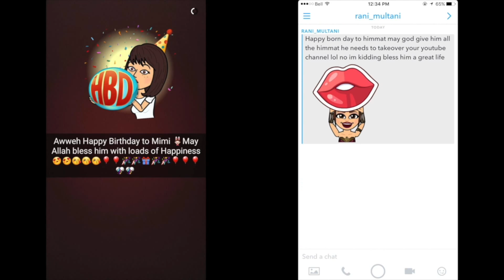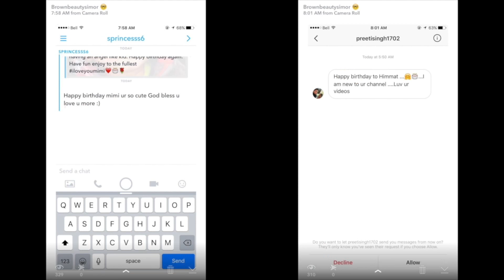Himmats Birthday Vlog || Am I Vegetarian || Indian vlogger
Can we please get 1000 likes guys !!
Hey My Mimis, How you guys doing? Hope you all are well. Do let me know in comment bar, Whats up?

Thankyou so much my jeans for your lovely wishes !! I love you guys so so much !!
So this is Himmat’s birthday vlog, like what we did on his Birthday. I really hope you will like it .
Please let me know guys !!
I love hearing from you guys !!
Love you loads
SIMOR

XOXOXO

Send me Letters And Things
 OAKVILLE, ON L6H7L8
CANADA Thankyou !!

⇢ Editing: iMovie

⇢Shoes Converse
⇢Top Thrift Store Find
⇢Jean Tommy Hilfiger
⇢Bag Forever 21

M U S I C:. PACIFIC SUN by Nicolai Heidlas Music

1. How old is Himmat?
      Turning 3 this June 2017

2.  Hubby’s Profession?
      Working somewhere where can earn enough for my makeup and Mimi's DIAPERS LOL

3. Where am I from?

4. Where am I from Punjab?

5. Where am I working?

6. Why I quite Dairy?

7. Our Religions

I am an indian Mommy (Mom) Vlogger, Who is kinda always blooming and sharing my Daily life in My blogs (vlogs). I also I want to be a Daily blogger one day maybe making blogs daily. I am Punjabi and love making my blogs in Hindi and English Mix. I am pretty much sure you will love this crazy mommy vlogger.